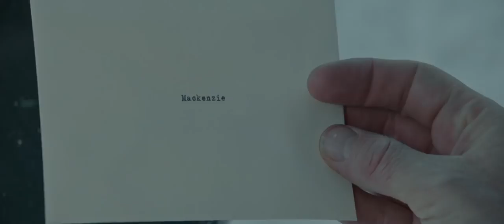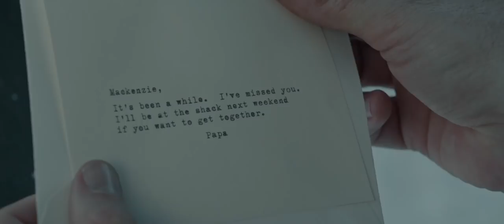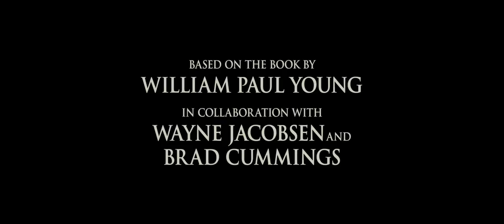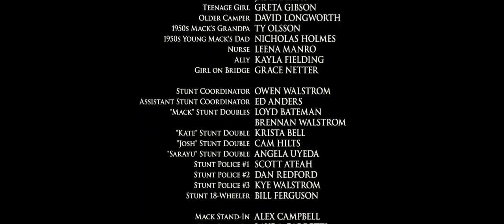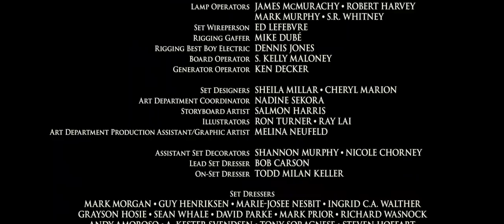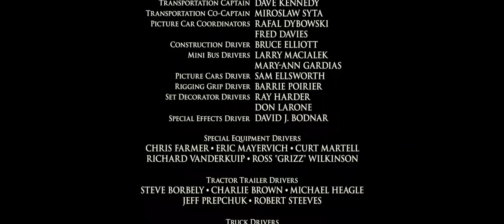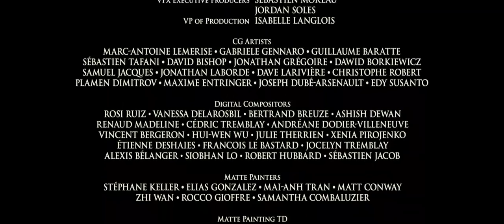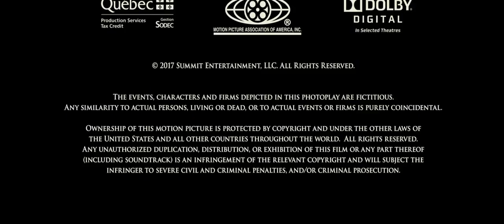Filmebi qartulad ქოხი- The Shack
Filmebi qartulad